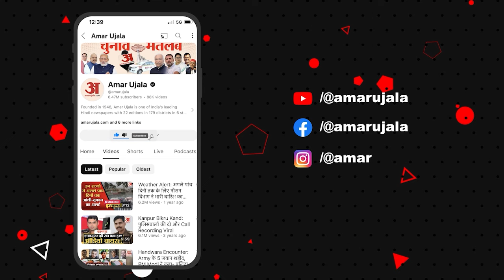PM Modi Oath Ceremony: Indira Gandhi का रिकॉर्ड तोड़ पाएंगे Modi, जानें प्रधानमंत्रियों का इतिहास।